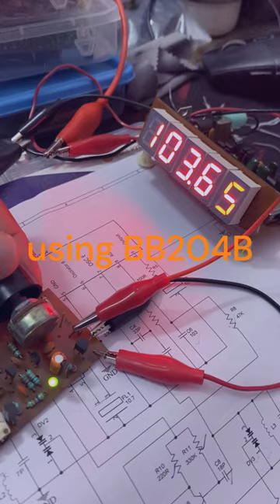COLPITTS OSCILLATOR FOR FM TUNER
TUNING DIODE VARACTOR BB204B USED HERE..